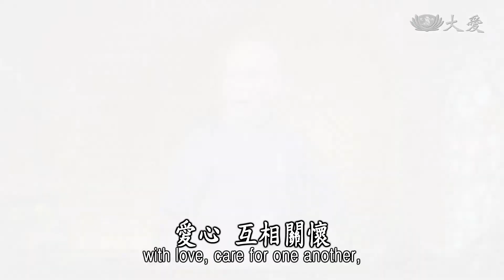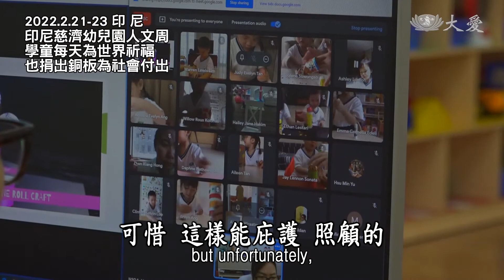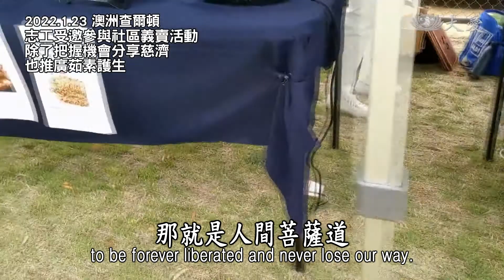Life Wisdom - Turning Our Negative Karma Around by Protecting Animals (人間菩提 - 悲願護生轉業力)